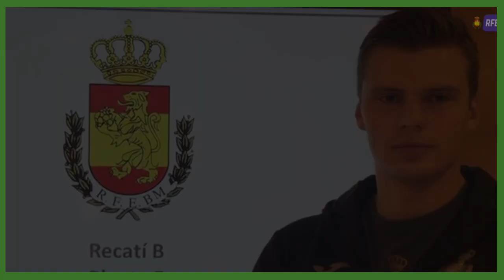Raúl, Carmen, Silvia y Sergey de la Selección Española de Balonmano, 175 aniversario de la Cartilla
Raúl Entrerríos, Carmen Martín, Silvia Navarro, Sergey Hernández, componentes de las Selecciones Españolas de Balonmano, 175 aniversario de la Cartilla del Guardia Civil